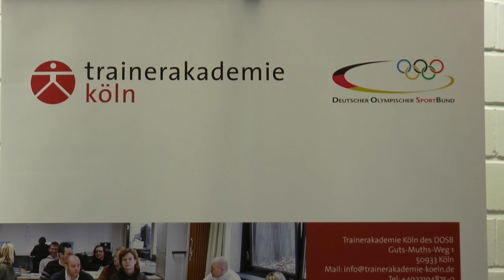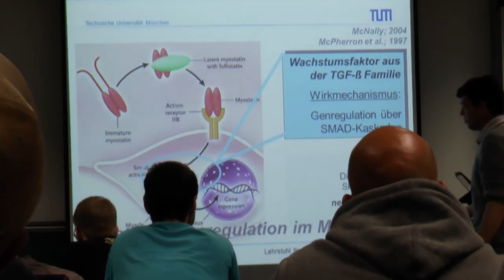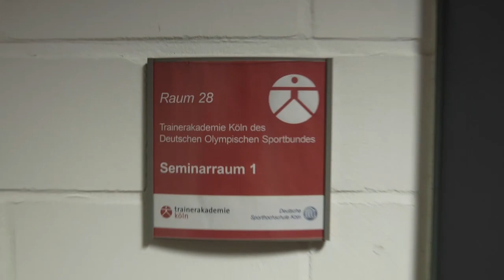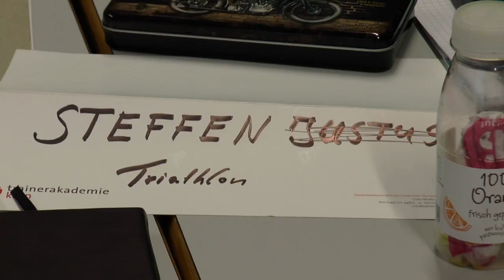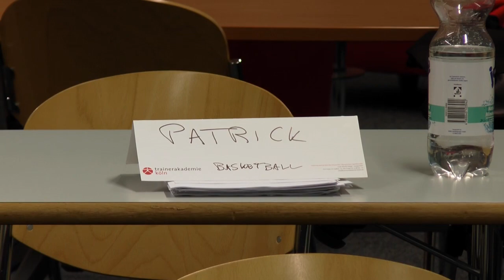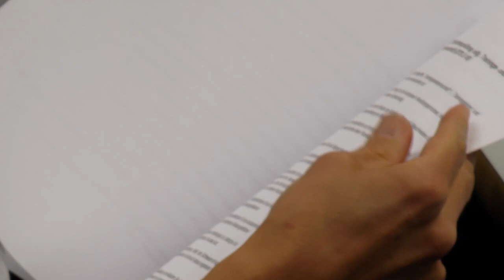Neues von DBB-TV: Ein Tag mit Patrick Femerling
DBB-Rekordnationalspieler Patrick Femerling macht derzeit sein Trainerdiplom an der Trainerakademie des DOSB in Köln. DBB-TV hat ihn einen Tag lang begleitet und mit ihm und seinen Mitstudenten sowie dem Kursleiter, Olympiasieger Frank Wieneke, gesprochen.